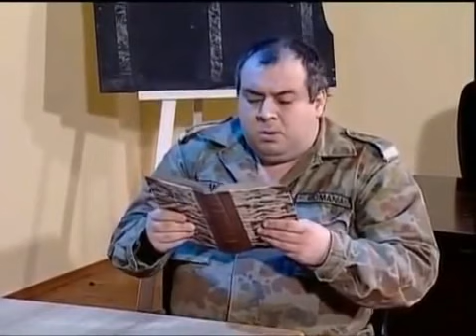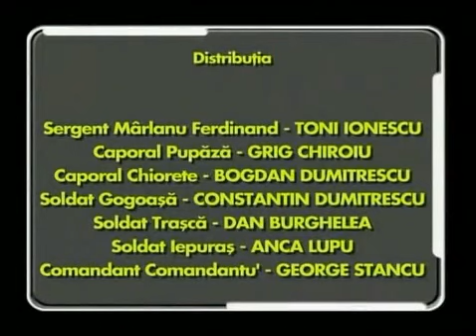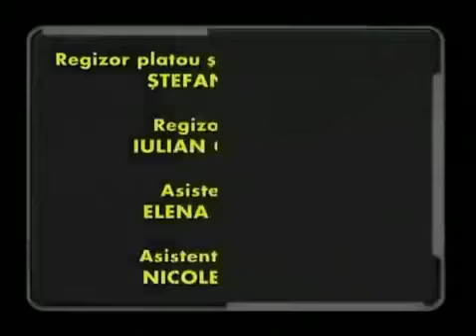Trasnitii SEZON 4 CELE MAI TARI MOMENTE PARTEA 8